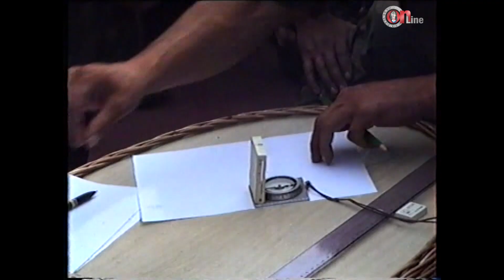1992.09.10. - 1./1. gbr Tigrovi - Obuka topografije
Obuka topografije pripadnika 1. bojne 1. A brigade ZNG „Tigrovi“ u bazi Klek.

Snimio: Josip Kukec - Kuki
S ponosom želimo podijeliti video zapise bojnika Josipa Kukeca, poznatijeg kao Kuki, koji je prepoznao važnost zabilježavanja povijesti brigade kamerom. Tijekom 1992. godine, bojnik Kukec dokumentirao je aktivnosti 1. bojne 1. gardijske brigade „Tigrovi“, a nastavio je svoj rad 1993. godine u 7. gardijskoj brigadi "Pume", da bi na kraju službe bio dio 8. lake jurišne brigade VP „Orlovi“.
Ovim putem želimo vas upoznati s dragocjenim videozapisima koje je bojnik Kukec snimio tijekom svoje službe. Pozivamo vas da zajedno prisjetimo hrabrih pripadnika koji više nisu s nama, kao i onih koji se i dalje s ponosom osjećaju kao branitelji. Ovi videozapisi predstavljaju autentična svjedočanstva o slavnim danima kada je naša generacija aktivno sudjelovala u stvaranju Hrvatske na bojnom polju.
Naš cilj je oživjeti sjećanja na zajedništvo, hrabrost i predanost koje su obilježile te važne trenutke naše povijesti. Pozivamo vas da se pridružite ovom putovanju kroz prošlost, odajući počast onima koji su dali najviše za našu Domovinu. Neka ovi videozapisi služe kao snažan podsjetnik i inspiracija za buduće generacije, kako bismo čuvali i prenosili duh hrabrosti i domoljublja našim potomcima.
Hvala vam na pažnji i podršci.

U slučaju korištenja videa u druge svrhe, molim navesti autora i link.

Držite se smjernica komentiranja:
- budite uljudni i uvažavajte druge korisnike
- držite se teme
- suprotstavite se argumentu, a ne osobi
- zabranjena samopromocija ili neželjeni sadržaj
- pitanja su dobrodošla